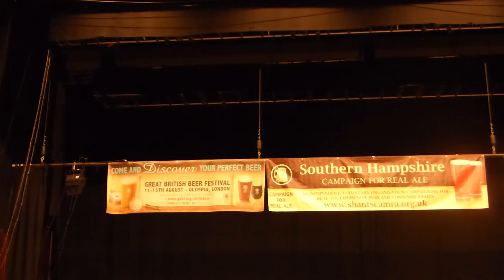P1020400 Band of gold.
The Soulcatchers at the Guildhall Southampton.